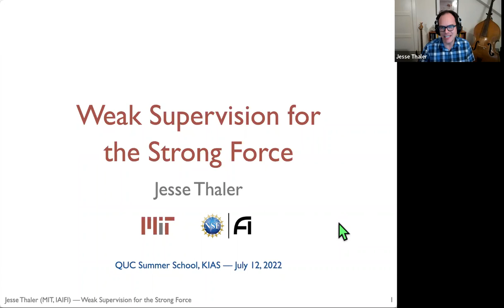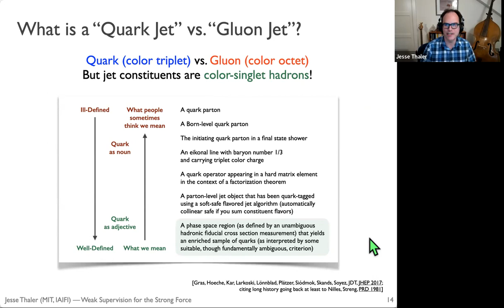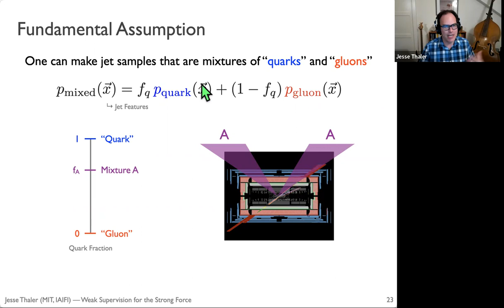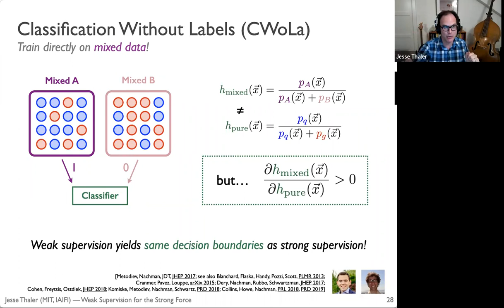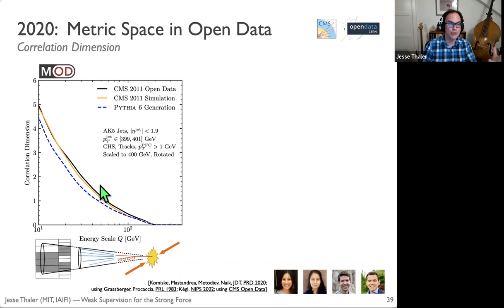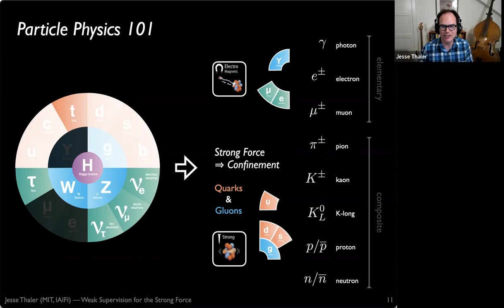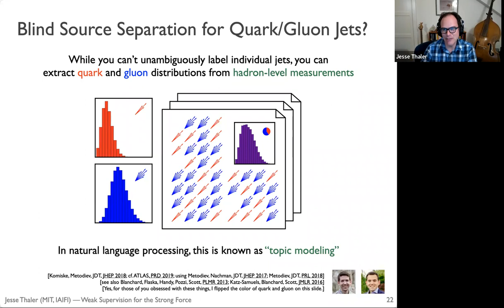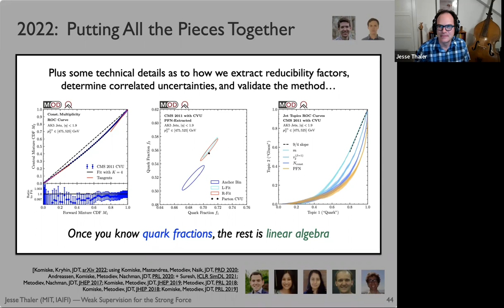Weak Supervision for the Strong Force (Prof. Jesse Thaler)